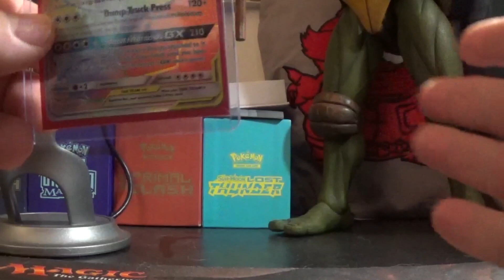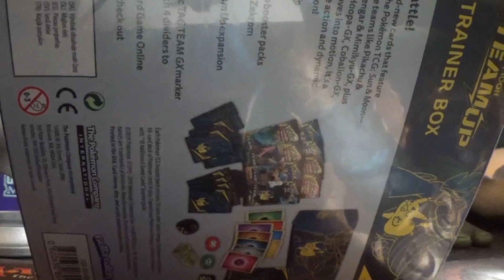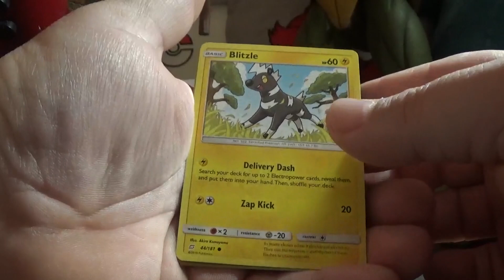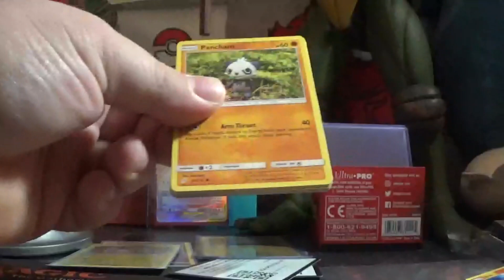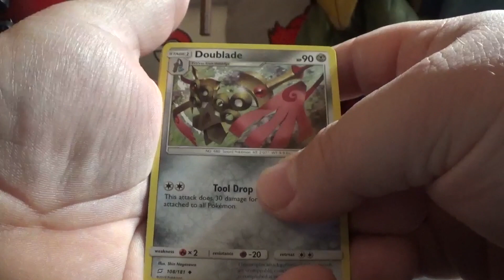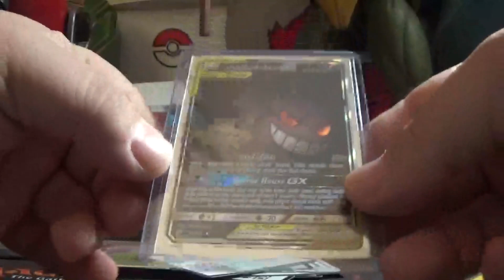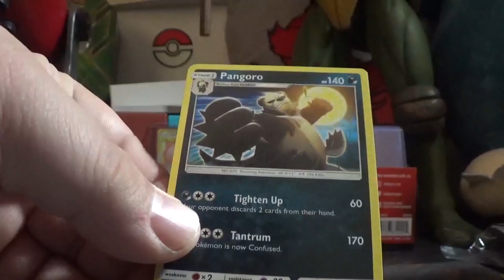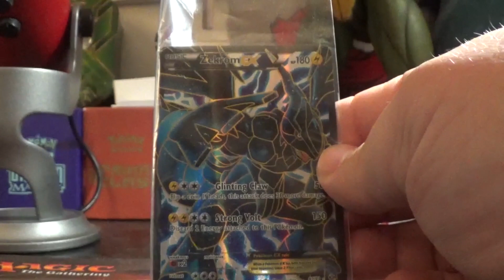Tag Team GX Elite Trainer Box Opening Secret Full Art Rare Alternate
CUBSQUAD!!! Also, your favorite Bear Bro, the Don't Care Bear, the DCB Baby, managed to get his hands on the new Pokemon elite trainer box TEAM-UP!!! Doing so, I managed to snag an ultra rare full art. Check out the vid, and let me know what your favorite pull was.  Later cubbies.